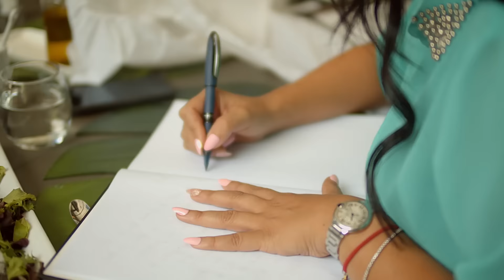De Tú a Tú | Pamela Díaz